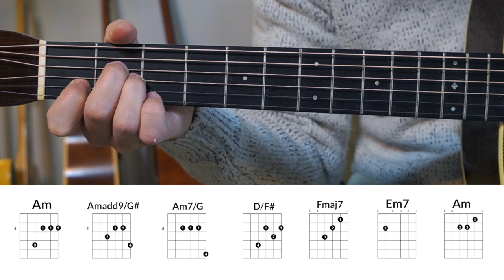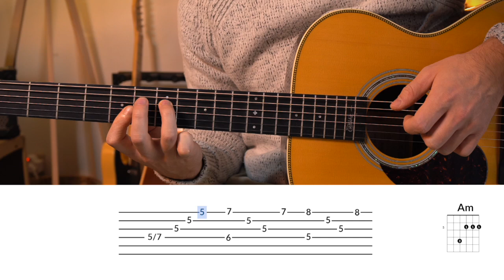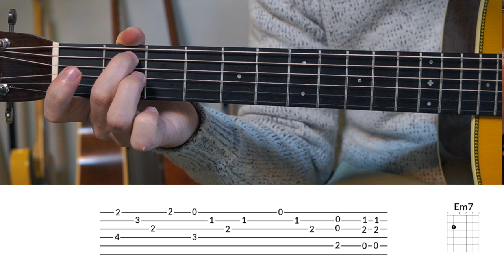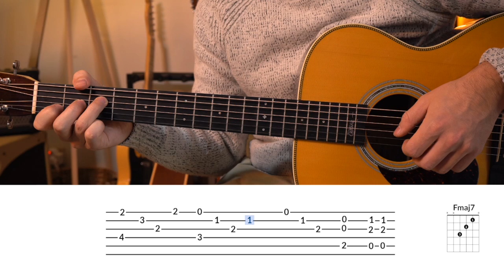Vous devez impérativement connaître cette introduction mythique à la guitare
Pour apprendre la guitare avec moi, accédez à mes méthodes en ligne

Si il y a bien une introduction mythique dans le rock et dans la musique en général, c'est bien Stairway to Heaven de Led Zeppelin, et je me devais de vous en proposer un tuto sur la chaine !

MES RECOMMANDATIONS DE GUITARE :

► Les guitares  CLASSIQUES 🎸 :
Guitare Classique Yamaha C40II
Guitare Classique Cordoba C5

► Les guitares FOLKLORIQUES 🎸 :
Guitare Folk Yamaha F370
Guitare Takamine GD10
Guitare Folk : Art et Lutherie Legacy GT-EQ

► Les guitares ÉLECTRIQUES 🎸 :
Squier Sonic Stratocaster
Yamaha Pacifica

► MON MATÉRIEL VIDÉO  📸 :
Caméra Sony Alpha6400
Micro-Cravate Sony ICD-TX660
Anneau lumineux "Neewer"
Carte Son Scarlett Focusrite